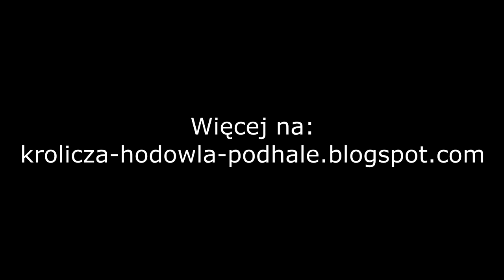Wiosenne wykoty 2016 [HKP]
muzyka; Imagine Dragons - Radioactive